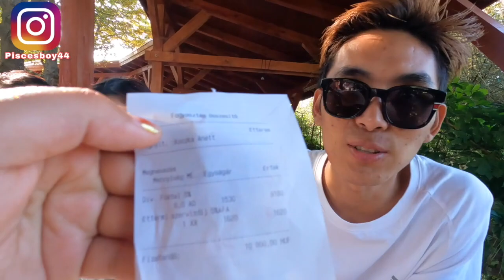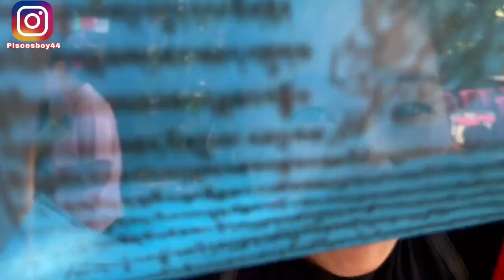Best trip ever